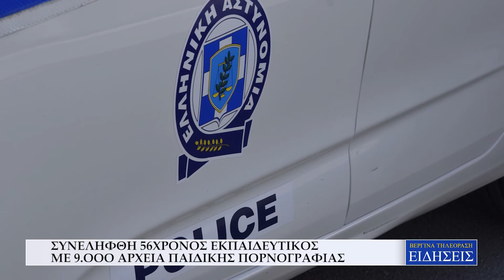ΣΥΝΕΛΗΦΘΗ 56ΧΡΟΝΟΣ ΕΚΠΑΙΔΕΥΤΙΚΟΣ ΜΕ 9.000 ΑΡΧΕΙΑ ΠΑΙΔΙΚΗΣ ΠΟΡΝΟΓΡΑΦΙΑΣ